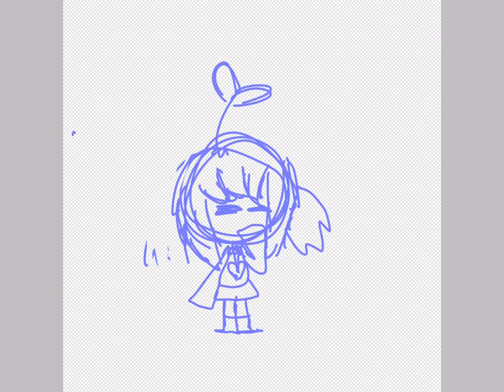Happy Valentine’s Day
I did the drawing part yesterday but I did the 3D effect and the background today